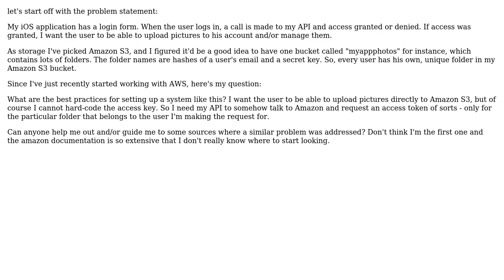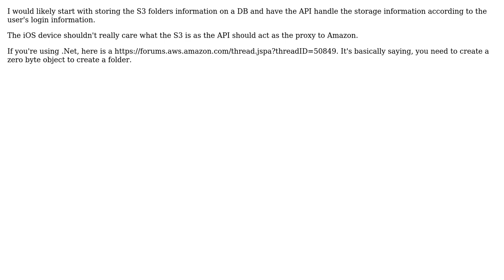Software Engineering: Mobile (Client) to Amazon S3 (Server) - Architecture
With thanks & praise to God, and with thanks to the many people who have made this project possible! | Content (except music & images) licensed under CC BY-SA | Music | Images & others | With thanks to user yannis user pkluz user Erick Smith and the Stack Exchange Network Trademarks are property of their respective owners. You are responsible for your own actions.